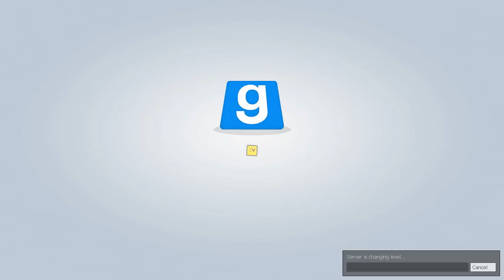THE KRUSTY KRAB - Trouble In Terrorist Town Gmod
Trouble in Terrorist Town (TTT) is a gamemode for (and included in) Garry's Mod. It's about a group of Terrorists who have traitors among them, out to kill everyone who is not a traitor.

A small number of players (typically 25%) is selected as Traitors, who have to kill all the Innocent players (ie. the rest). Those innocents know there are people out to get them, and they're in the majority, but they do not know who the traitors are.